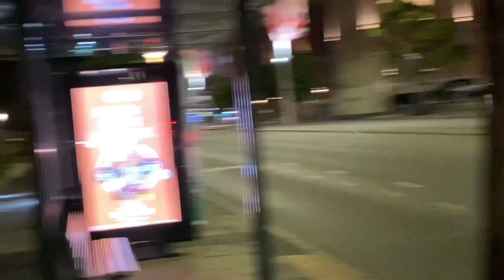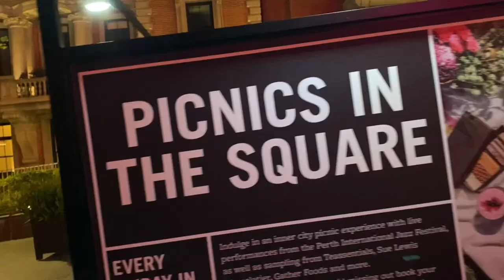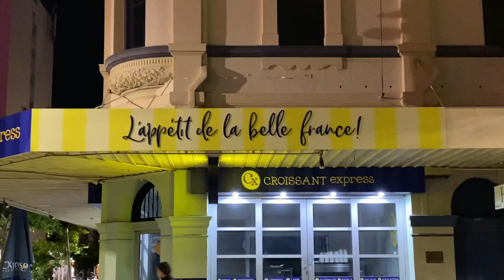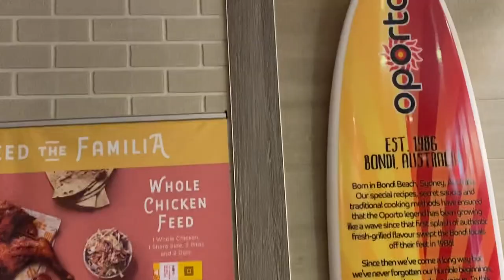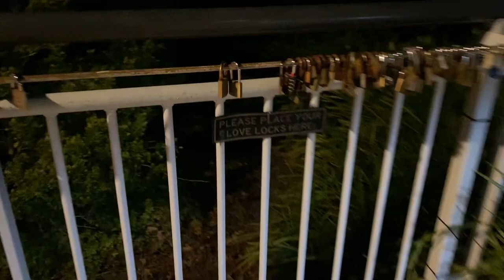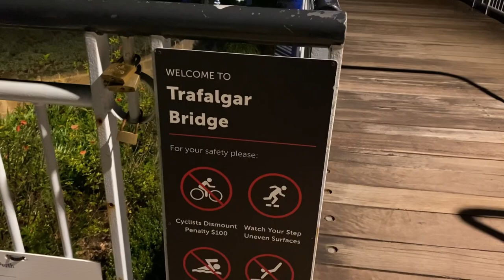Vlog 17 | Christmas Vibes | Perth | Indian in Australia